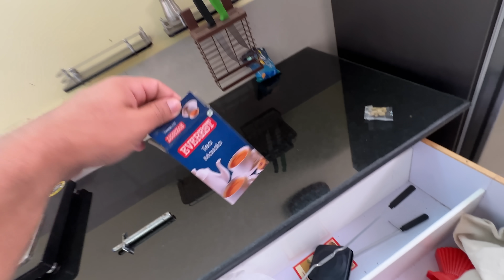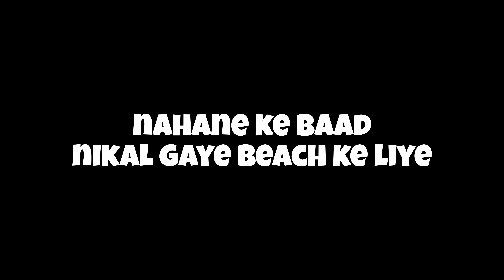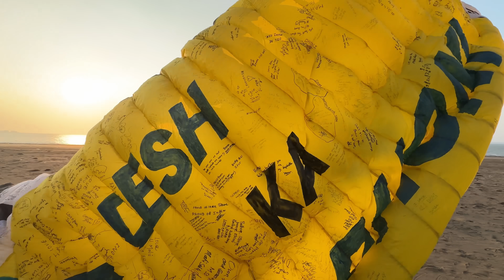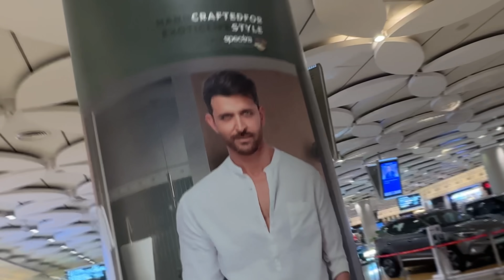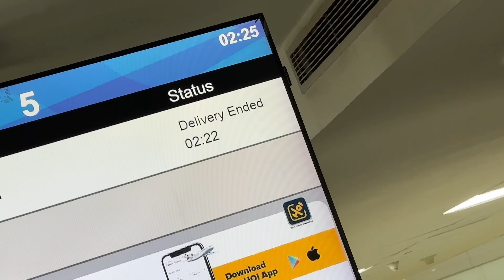My Secret Location in VASAI (near Mumbai)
This VLOG was shot when we were doing the Finale Shoot for DKD but obvious reasons could not be released at that time.